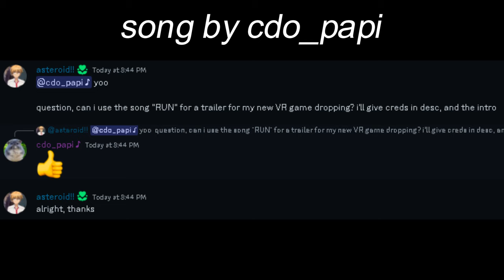Project Nugget Just Had an INSANE COMEBACK... (Trailer)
the game is literally so good now, report bugs to the server!!

thumbnail by: @imdudeman

thank you to @cdo_papiGT for the music provided in this video!
go listen to his music frfr

faduuvr
jmancurly
gorilla tag valentines space update
gorilla tag swamp
old gorilla tag with mods
gorilla tag copy
rec room
rec room horror
rec room caseoh
rec room caseohs hungry
rec room fyf
rec room face your fears ride
rec room face your fears the ride
rec room face your fears
gorilla tag copy on applab
scary baboon
scary baboon running for my life
kinitopet
best friends kinitopet
best friends
whyd you delete me
why you delete me
why delete me
kintopet vr
kintopet horror
gorilla tag hacks
ghost of chiago
i was never looking for her until i found her now i find her everywhere shes always there
i was never looking for her until i found her now i find her everywhere
i was never looking for her until i found her
shes always there
i was never looking for her
gorilla tag modding crash gun
gorilla tag crash gun
gorilla tag crash all
gorilla tag lag all
old gorilla tag
gorilla tag memories
tag memories
gtag memories
gtag nostalgia
gorilla tag nostalgia
unbearable things
gorilla tag trends
gorilla tag trend
gtag trends
see you at the movies
gorilla tag lag gun
fortnite fncs
gtag
gorilla taggers , gorilla tagging , bodus , monkey project , nugget taggers , gorilla hunters , project nugget , omny tag , omni chasers , trash runners , dre1mer tag .
fireworks
july 4th 2024
fireworks 2024
thunder 2024
rain 2024
i hate putting tags please help
bonzi buddy
brokenmetaljaxx
nugget taggers on applab
monkey project fix
monkey project new applab
asteroidlord
astroidlord
astroid lord
aseriodlod
asteriodlord
asteroidlod
ii stupid menu mod menu review
ii stupid menu rat
ii stupid menu
j3vu encounter
j3vu ghost trolling
gorilla tag j3vu codes
j3vu backstory
gorilla tag j3vu encounter
project silent
pursuitvr
pursuitvr raicst
gorilla tag expxosed
project moose
project moose with mods
project moose tutorial
how to get mod in project moose
project moose applab
project moose itch io
project moose apk
project moose sidequest
project moose download
project silent exposed
bok team
bok team doxxing
bok team hackers
gtag hackers
gtag doxxers
bok doxers
planetlord
minecraft
lifesteal smp
lifesteal minecraft
planetlord lifesteal
clownpierce
undertale music
dre1mer tag
dre1mer tag mods
dre1mer tag new applab
gorilla tagging stick justice
gorilla tagging
gorilla taggers
gorilla taggers stick justice
gorilla hunters
gorilla hunters stick justice
bodus
bodus stick justice
omny tag
omny tag stick justice
project cosmetics
project cosmetics stick justice
project nugget
project nugget stick justice
project nugget owner
undertale ost
background music for editing
minecraft pvp
eaglercraft
project nugget
nugget taggers song
song nugget taggers
nugget taggers trailer
prioject nugget
eaglercraft
4 thousand subscribrers
asteroidlord milestone
gorilla tag livestream
gorilla tag live
gtag live
gorilla tag live with viewers
gorilla tag with viewers
gorilla tag daisy09 ghost troll
gorilla tag daisy09
daisy09 sighting
is daisy09 real
daisy09 codes
daisy08
sren17
sren16
chippd
banjo
chippdbanjo
pbbv
boom boom
j3vu
ai
robot
ghost trolling gtag
ghost trolling
project nugget revived
project nugget is back
project nugget trailer
project nugget reborn
asteroidlord projectnugget
stop reading my tags bruh